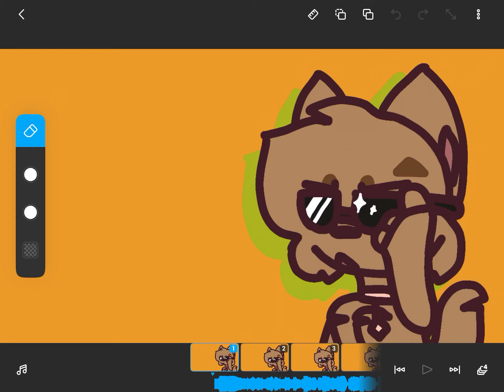chilla and stoked u should watch this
happy early birthday u frog (there’s gonna be a lot more movement in the remake)